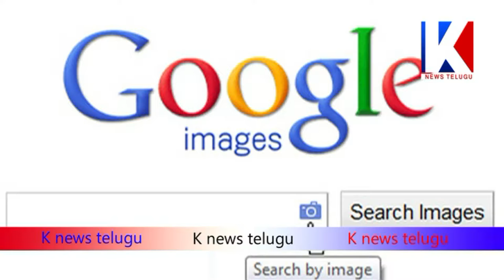Sunny Leone is the topper in that matter - New trend Sunny Leone || KNEWS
KNEWS TELUGU NEWS CHANNEL
BREAKING NEWS
SPEEDY NEWS
HEALTH PROGRAMES
STUDY PROGRAMES
DISTRICT NEWS
MORE UP DATES WATCH KNEWS TELUDU CHANNEL